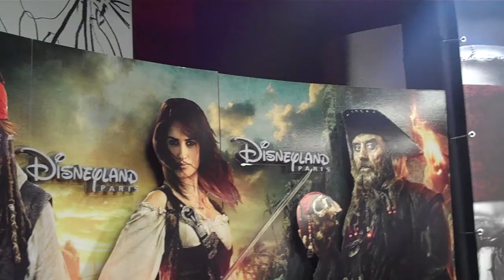Ralf op de rode loper @ premiere 'Pirates Of The Carribean'